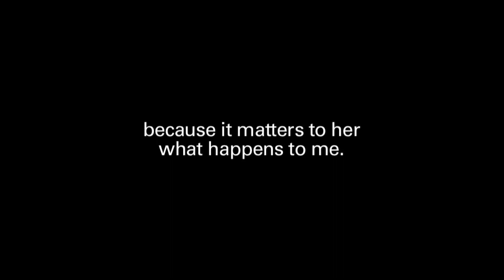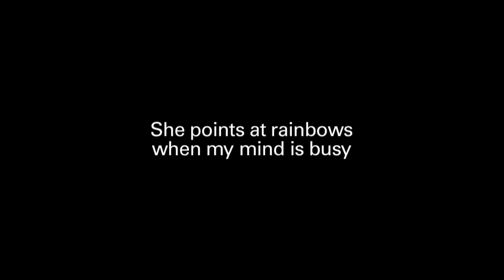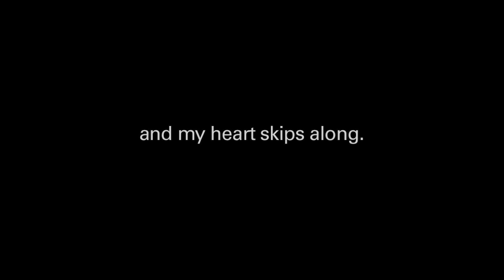Mothering Sunday 2013 Reflective Slideshow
Christian Aid has produced a reflective slideshow for Mothering Sunday 2013. Designed especially to be used during a church service, it features a prayer by Nancy Somerville along with images of mothers and children from around the world, including Golbibi Kholsani, a 20-year-old mother of two from Afghanistan who is now able to make an income thanks to a loom provided by Christian Aid's local partner RAADA.